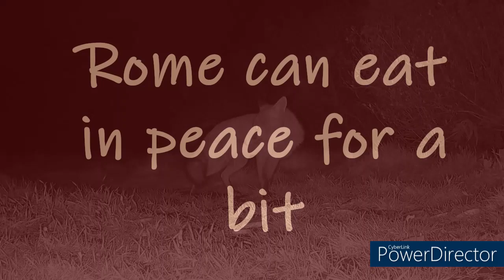Foxes Popeye and Rome 🦊🦊💚💚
Many thanks to The Great North Sound Society for the music 👍

Track Title : South Street Strut